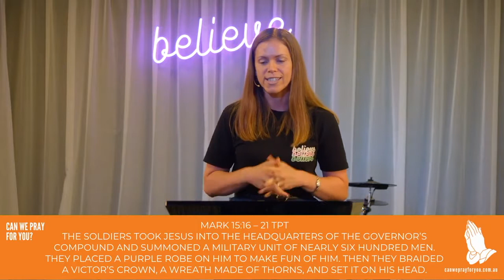On The Way - Ps Rebecca Murray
Make a financial contribution to the mission of Beyond Church